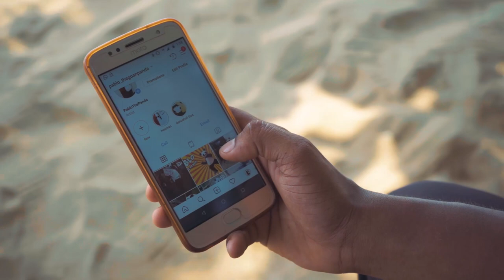Making of Machayenge Reggae Mix | Emiway Bantai | FCR | Goa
It's been a year for this lovely music video. It was the best shoot we ever done. So much fun on the sets.
Thank you all for sending out love by watching, liking and sharing it. We make sure we create more content for you'll.

Singer / Guitarist / Music Produced by : Rohit Nazir
Master & Mixing Engineer : Jonathan Bosco
Starring :
Pablo The Panda
Shivani Arolkar
Rohit Nazir
Brijesh Kakodker
Scarlet Colaco
Amresh Agarwadekar

BTS : Alton Bosco Coutinho / Manguirish J. Bandodkar